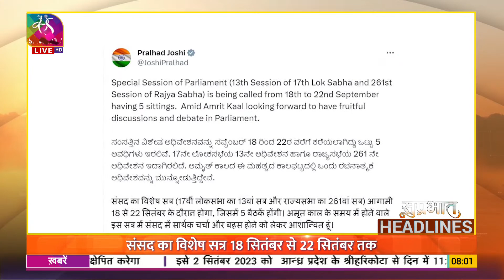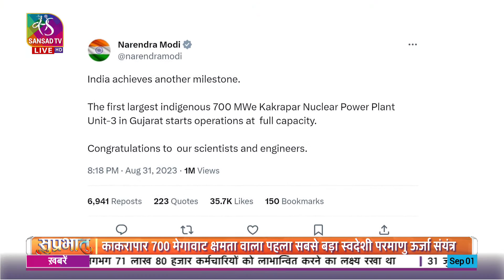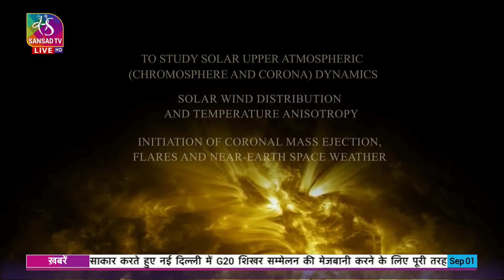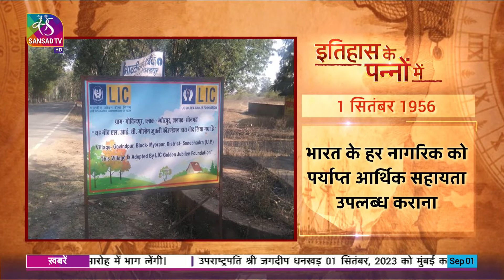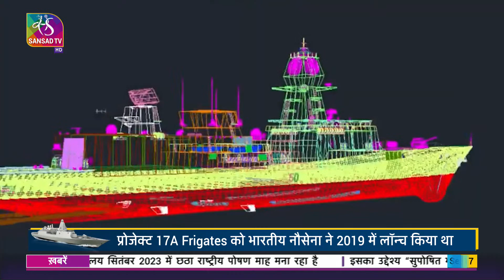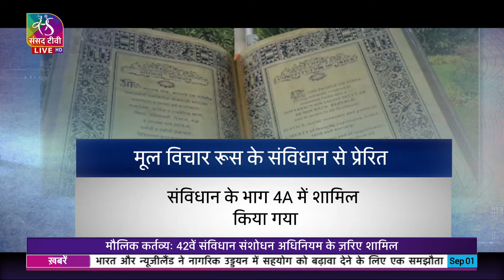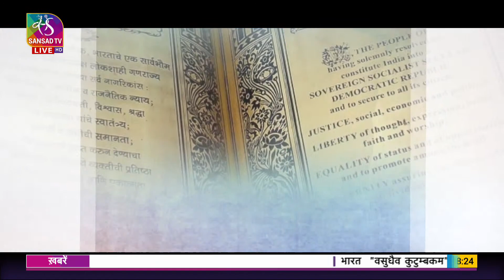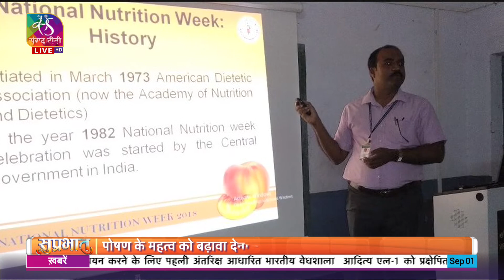Suprabhat | सुप्रभात | 01 September, 2023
"सुप्रभात" में आप देखिए देश दुनियाँ की गतिविधियाँ और विशेष रिपोर्ट साथ ही देखिए आज का इतिहास।

Anchor -  Shalini Khandelwal
Producer: Anna. Pratibimb